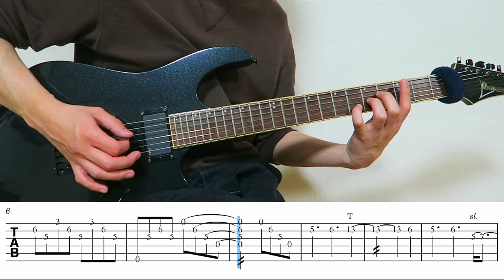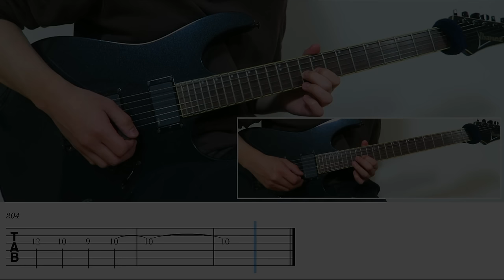Hearts Burst Into Fire / Bullet For My Valentine (screen TAB)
song : Hearts Burst Into Fire
artist : Bullet For My Valentine(@bulletformyvalentine )
album : Scream Aim Fire(2008)
Gear : IBANEZ RGT6EXFX2, Zoom G1four, cubase, musescore
Tuning: (Low to high) C-G-C-F-A-D

Please support my activities by sending items from my wish list.
Wishlist / ほしいものリスト
US Amazon
JP Amazon